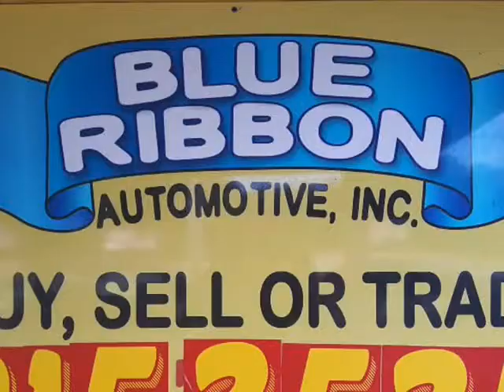2004 Hyundai Accent GL FWD 4D Sedan 1.6 4cyl. (New Port Richey, Florida)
8805 Ridge Road
New Port Richey